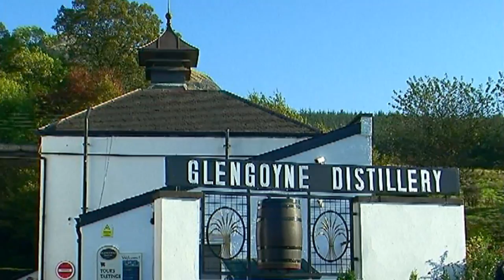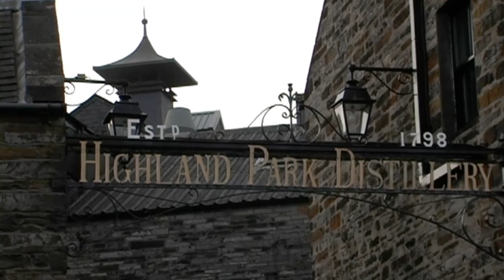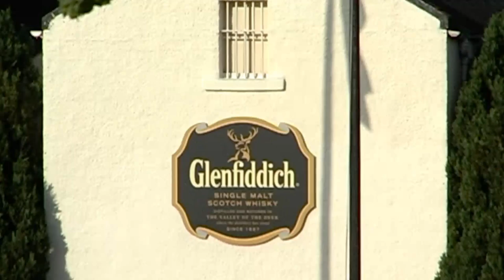Schottish Whiskydistilleries - the rowan tree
Whiskydistilleries from the Highlands and Speyside - Rowan tree